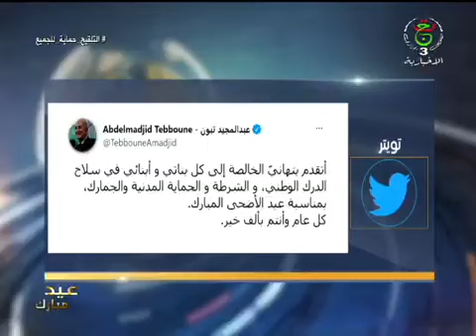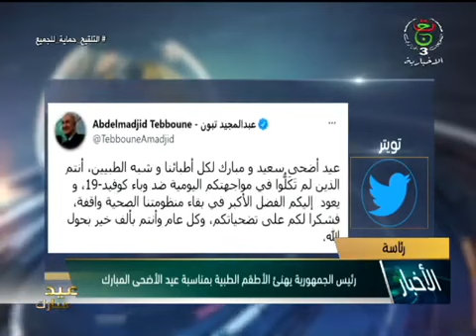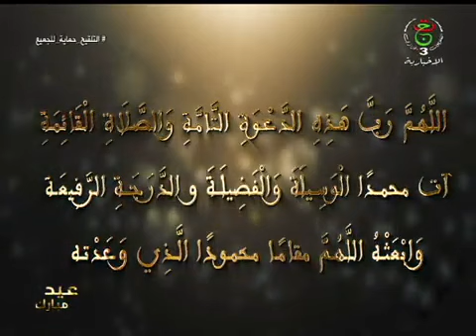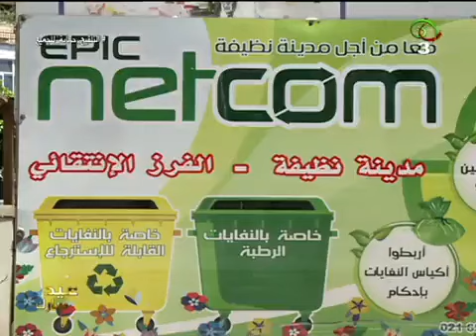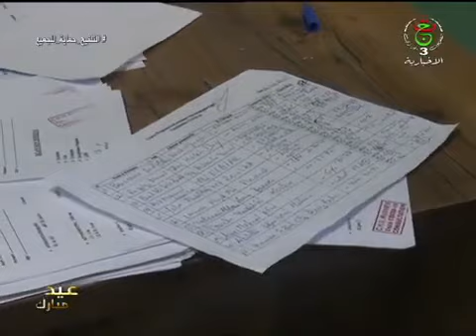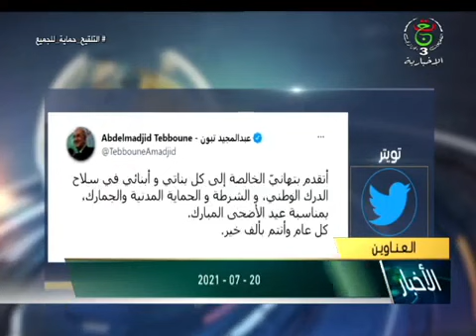سهام خليفة 20.07.2021